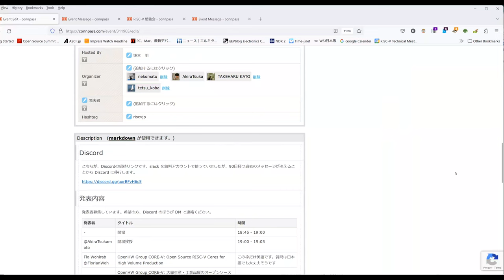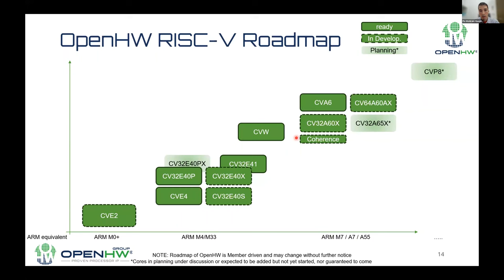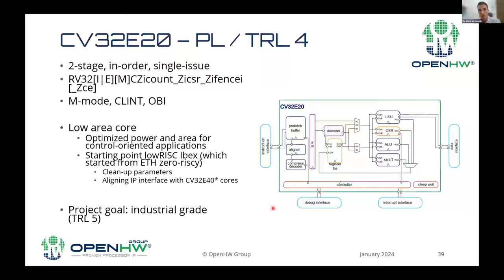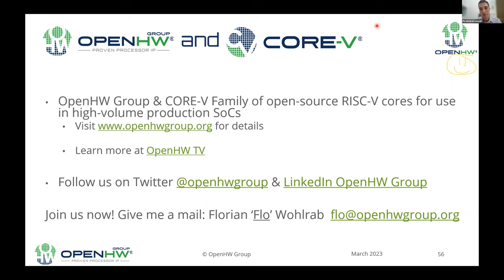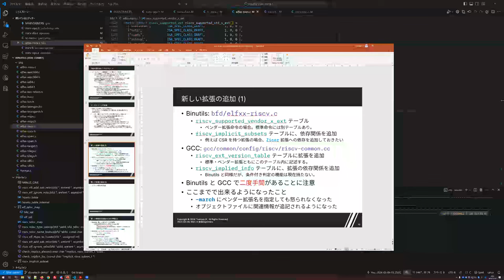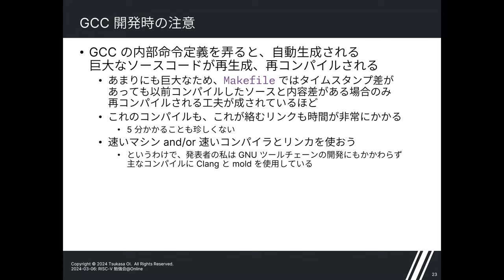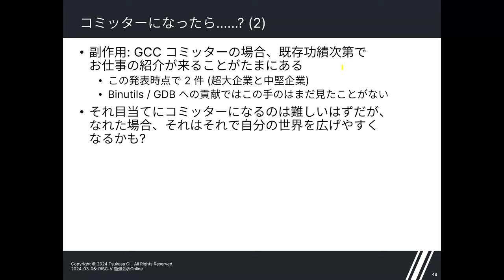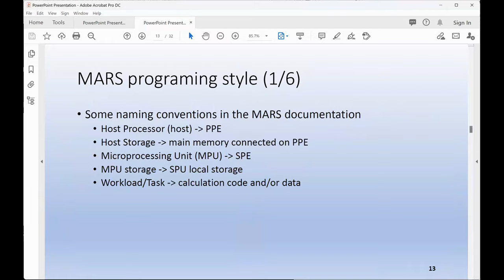OpenHW Group CORE-V, gcc binutils development for custom ISA, RISC-V Tech Study Japan 03/06, 2024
RISC-V Technical Study Meeting Japan, March 6, 2024
All in Japanese except the talk by Florian.

4:20 * OpenHW Group CORE-V: Open Source RISCV Cores for High Volume Production @FlorianWoh
1:07:13 * GNU gcc binutils extension for custom RISC-V instructions @a4lg
2:21:27 * Lessons learned from Cell/BE AI API development for RISC-V optimization  @AkiraTsukamoto

4:20 * OpenHW Group CORE-V: 検証用テスト,ドキュメントが揃う RISCV @FlorianWoh
1:07:13 * RISC-V 命令カスタムのためのGNU gcc binutils 拡張 @a4lg
2:21:27 * Cell/B.E. のAI API 開発の教訓がRISC-V 最適化に @AkiraTsukamoto